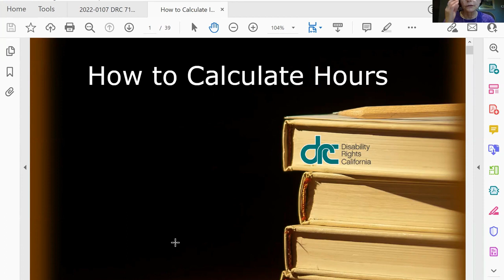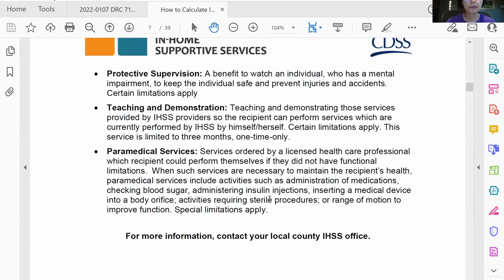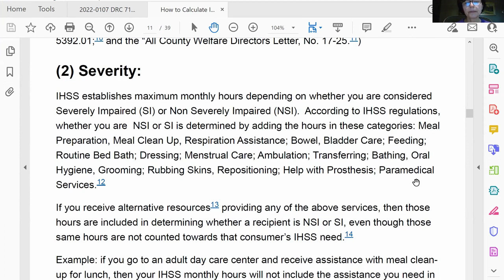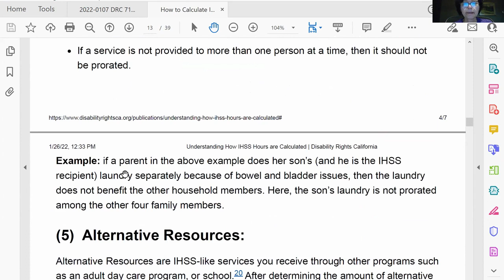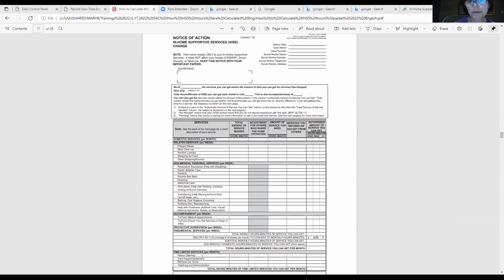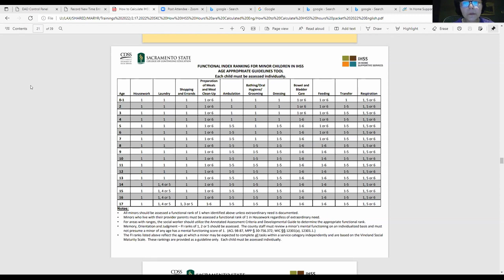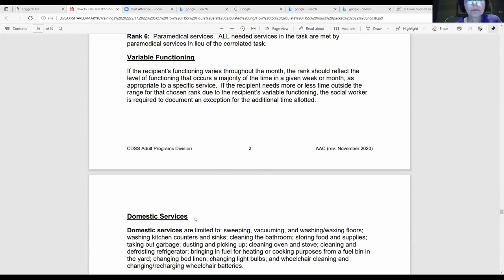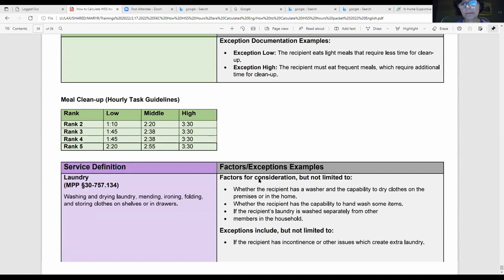IHSS Hours - English